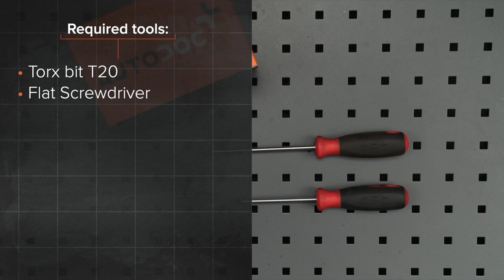Hvordan bytte pollenfilter / kupefilter der på OPEL ZAFIRA-B 2 (A05) [AUTODOC-VIDEOLEKSJONER]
Hvordan bytte pollenfilter / kupefilter på OPEL ZAFIRA-B 2 (A05) 1.8 Familiebil 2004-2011 [AUTODOC-VIDEOLEKSJONER]

Pollenfilter for kjøretøyet OPEL Astra H Van (L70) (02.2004–10.2010) / OPEL Meriva B (S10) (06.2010–) / OPEL Astra H Caravan (A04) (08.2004–05.2014) / VAUXHALL Insignia Mk1 (A) Hatchback (G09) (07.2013–05.2017) / VAUXHALL Astra Mk5 (H) Estate (A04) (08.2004–10.2012) bør som regel erstattes i én og samme prosedyre. Det er imidlertid noen små forskjeller, på grunn av spesifikke egenskaper ved kjøretøyets design.

🛠️ Verktøyene du trenger for å erstatte pollenfilter:
- mikrofiberhåndkle
- skjermtrekk